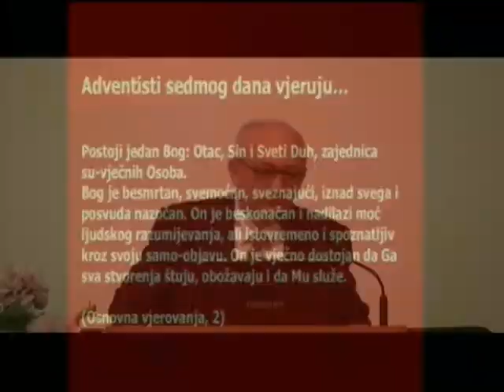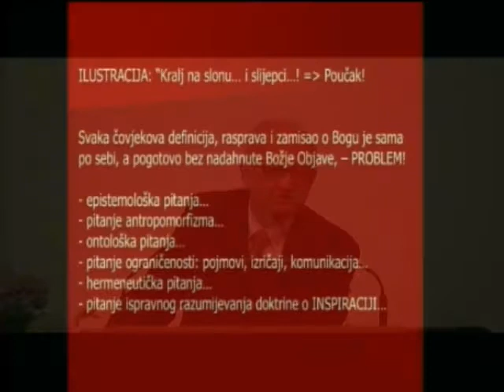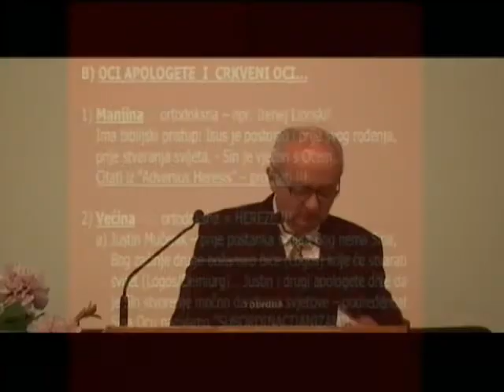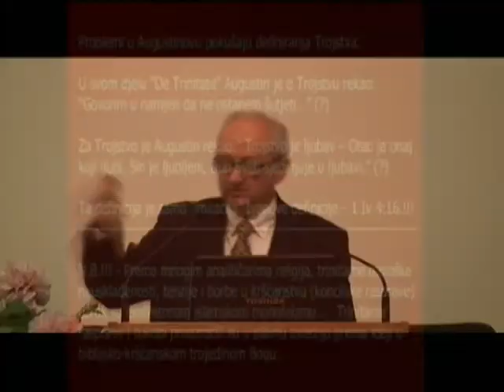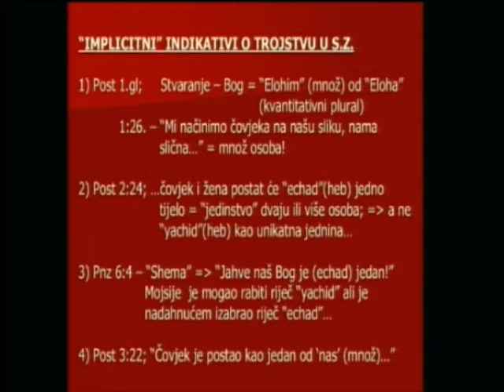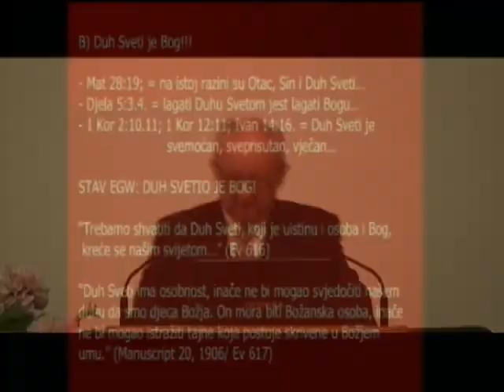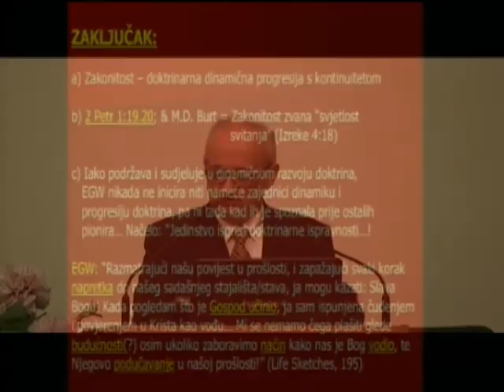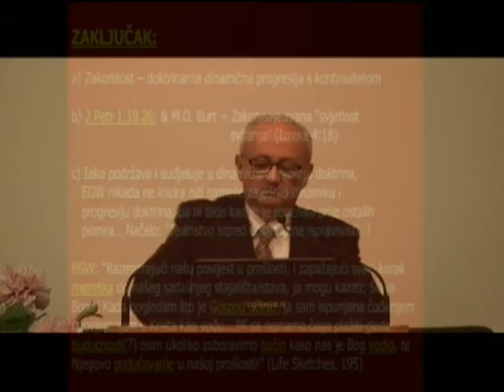O Bogu - o Trojstvu, Tihomir Sabo 12.04.2014